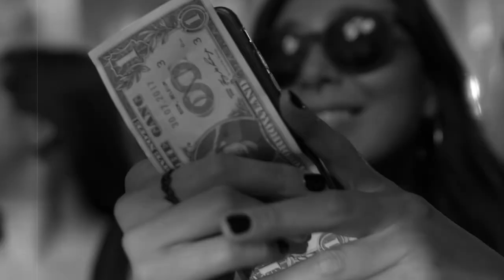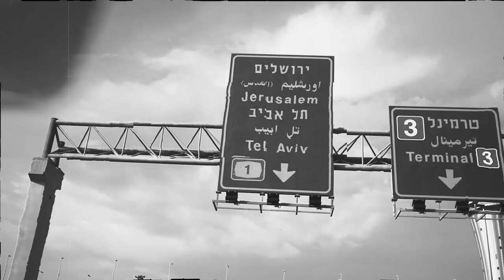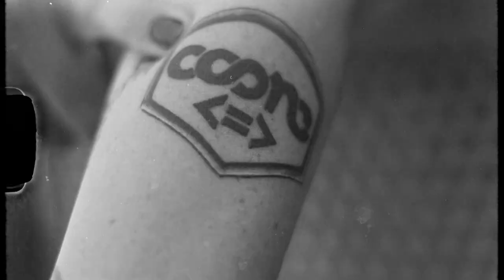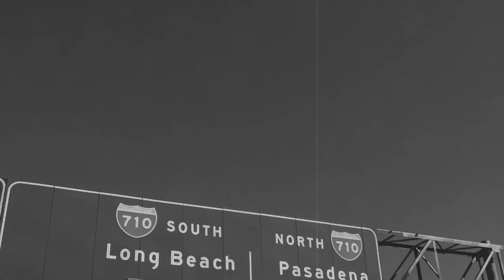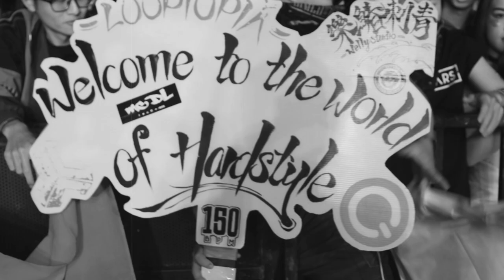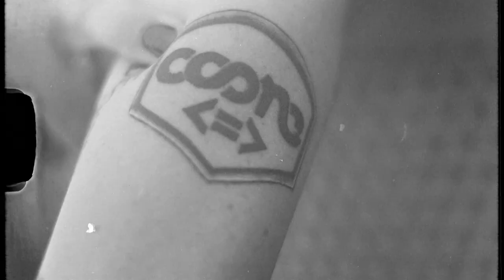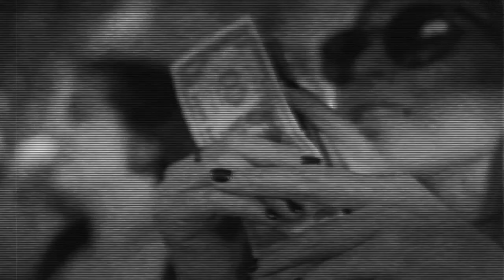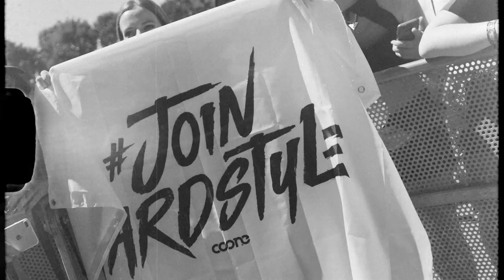COONE - GLOBAL DEDICATION 069 | Hardstyle Podcast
TRACKLIST
00:00:00 | 01. Intro - Global Dedication
00:00:50 | 02. MANDY - No Looking Back (Global Premiere)
00:05:22 | 03. Delerium ft. Sarah McLachlan - Silence (Brennan Heart Remix)
00:07:29 | 04. Da Tweekaz - Supa Dupa Fly (Global Listeners Choice)
00:10:29 | 05. Atmozfears - outta my head
00:13:10 | 06. KELTEK - Dark Sky
00:16:01 | 07. D-Block & S-te-Fan - Losing Control

GUEST MIX - Devin Wild

00:19:08 | 08. Devin Wild - ACID
00:23:02 | 09. Devin Wild - It's Okay
00:27:53 | 10. Devin Wild - Hypernova
00:31:50 | 11. Devin Wild - Eternity

00:36:07 | 12. Coone - Rise Of The Celestials (Official Qlimax 2016 Anthem) (Global Classic)
00:39:38 | 13. Ran-D ft. Charlotte Wessels - The Reawakening (Official Qlimax 2021 Anthem)
00:45:00 | 14. D-Block & S-te-Fan - Ghost Stories (JDX Remix)
00:47:56 | 15. Sub Sonik - The Return
00:51:30 | 16. Zatox - Kickmaster

NO REST FOR THE WICKED - By Hard Driver

00:55:30 | 17. Hard Driver x Adaro x GLDY LX - My Crowd (Global Hit Of The Month)
00:57:55 | 18. D-Sturb - Wanna Stay
01:01:00 | 19. Warface & Carola - All We Have Is Now (Live For This 2021 Anthem)
01:04:14 | 20. Sefa & Dr. Peacock ft. Chrono - Das Boot

Global Dedication is a podcast created by the purest dedication of Hard Dance! Coone’s personal touch and your lively input on each episode will form the creation of the next month's episode.

Use your voice to shape the Global Dedication podcast and join in the discussion using the hashtag GlobalDedication on Instagram, Facebook and Twitter.